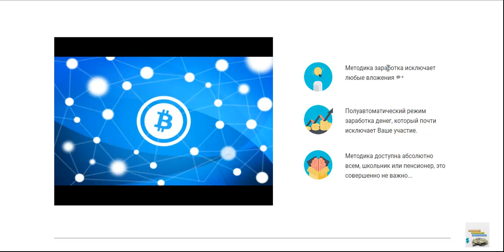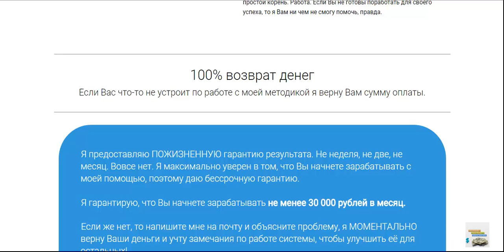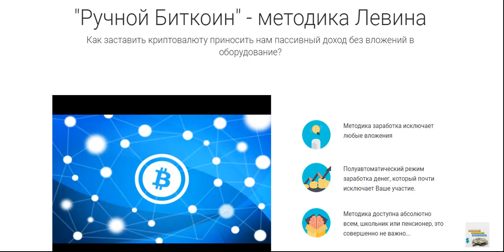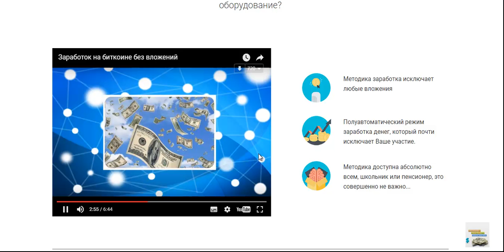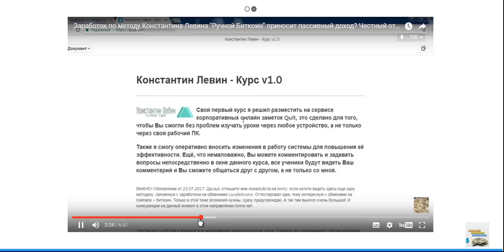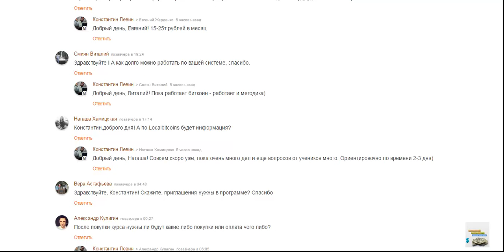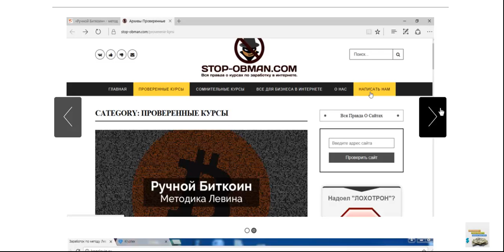Ручной Биткоин Заработок в интернете от 30 000 рублей по методике Левина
Ручной Биткоин Заработок в интернете от 30 000 рублей по методике Левина Перейти на сайт

заработать интернет
заработок вложение
интернет деньги заработать
вложение интернет
интернет работа
дополнительный заработок
деньги заработок